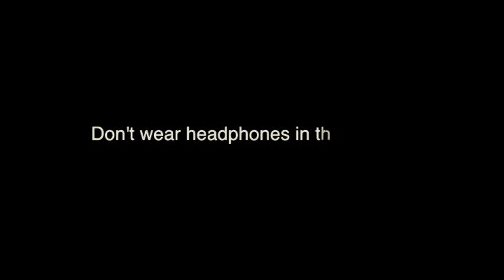Morning Blaze December 5, 2017